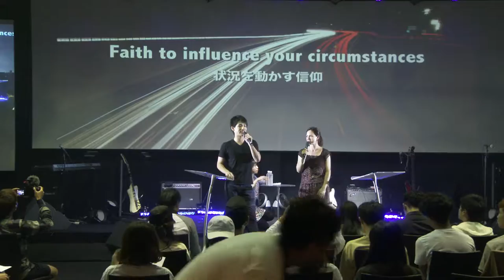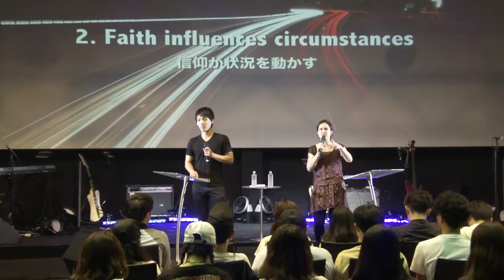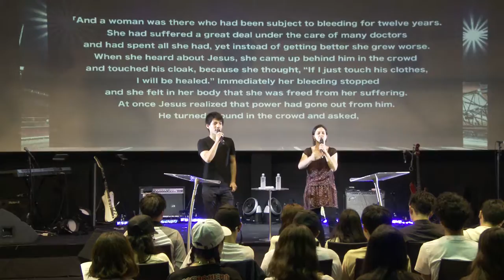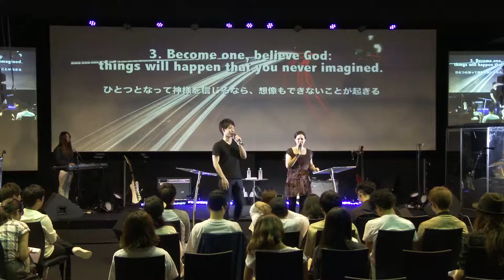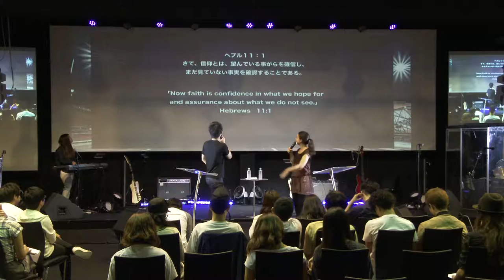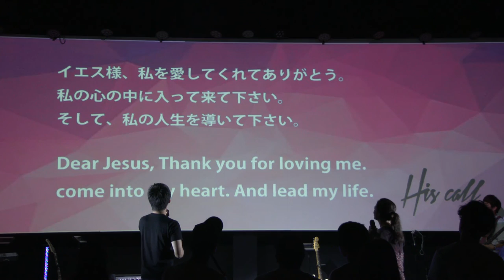状況を動かす信仰 September 18 2016